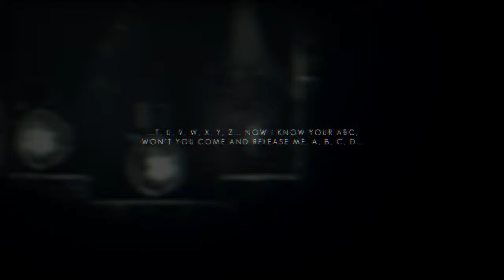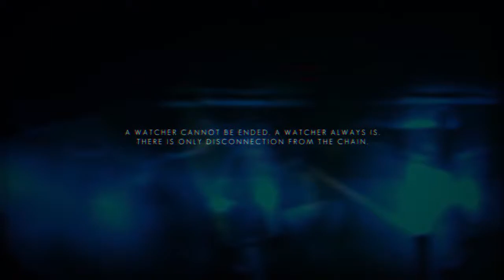The Swapper [Speed Run] - PART 3 - Random Respawn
I've replayed the Swapper as swiftly as possible while still pausing for story elements for those of you that would like to experience the game but without all of my commentary and standing around trying to figure out the puzzles.

If you didn't... please do it anyway. Check out our weekly gaming podcast on iTunes, you know, if you're into that kind of thing.

All the Savvy Social Shenanigans

Copyright info and permission to monetize game content